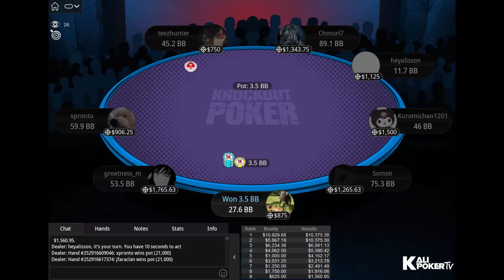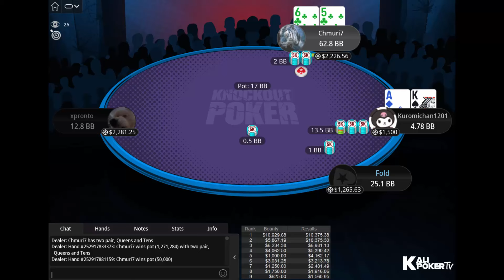$1K Sunday High Roller 13-10-2024 Sxmon | xpronto | heyalisson - Final Table Poker Replays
Tournament Info

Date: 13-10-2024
Tournament: $1,050 Sunday High Roller [8-Max, Progressive KO], $80K Gtd
Prizepool: $98K (Regular prize pool: $49,000; Bounty prize pool: $49,000)
Speed: Regular
Entries: 98
Places paid: 11

Final Table Payouts - $1K Sunday High Roller 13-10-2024 Sxmon | xpronto | heyalisson - Final Table Poker Replays

1. $10,375.38 + $10,929.68 in bounties
2. $10,375.30 + $5,867.19 in bounties
3. $6,981.13 + $6,234.38 in bounties
4. $5,390.42 + $4,062.50 in bounties
5. $4,162.17 + $1,000.00 in bounties
6. $3,213.78 + $3,031.25 in bounties
7. $2,481.49 + $1,250.00 in bounties
8. $1,916.06 + $1,750.00 in bounties
9. $1,560.95 + $625.00 in bounties

Final Table Players - $1K Sunday High Roller 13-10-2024 Sxmon | xpronto | heyalisson - Final Table Poker Replays

teezhunter (Austria)
Kuromichan1201 (Japan)
Sxmon (Austria)
Alisson "heyalisson" Piekazewicz (Brazil)
day0fthedead (Ecuador)
xpronto (Mexico)
Chmuri7 (Poland)
jfaraclan (Romania)
greatness_m (Thailand)